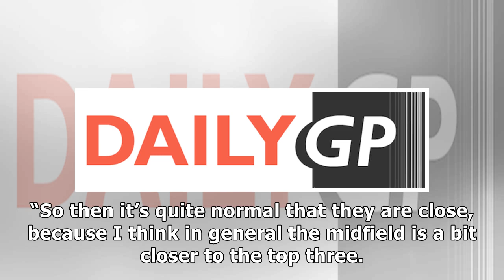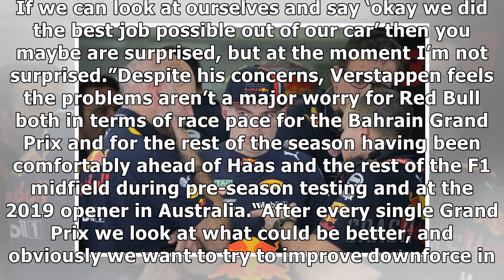Verstappen: Haas has done a good job, Red Bull hasn’t yet